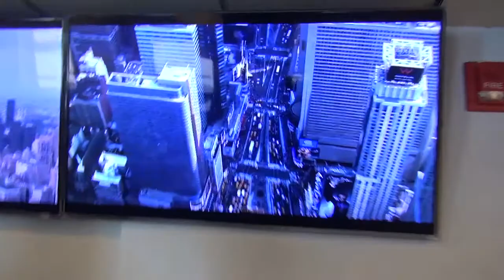06 18 18 10 GALLAGHER